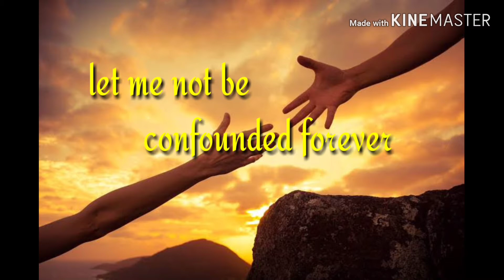A short but powerful prayer of St.Peter Julian Eymard to Eucharistic Jesus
In you O Lord Jesus, have I hoped;
Let me not be confounded forever.
You alone are good,  you alone are powerful,  you alone are eternal,  to you alone be honor and glory, Love and Thanksgiving forever ever. Amen

St Peter Julian Eymard SSS the Apostle  of the Eucharist